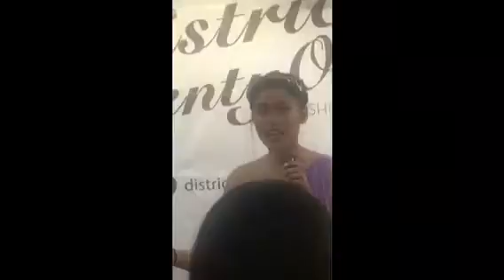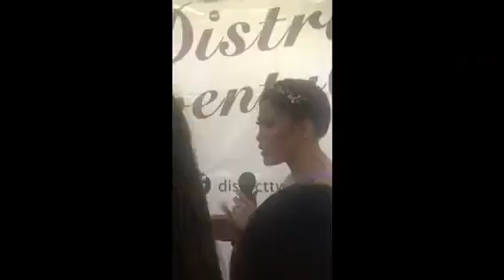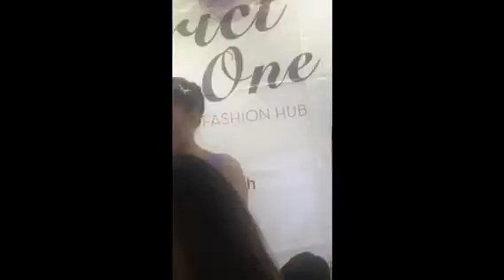Tips Para sa Gustong Maging YouTuber Part 2 | Purpleheiress Meet and Greet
Hello, beautiful people! Thanks to ate Isha, we've got more tips we can apply to help us grow our YouTube channels.

Tips For New Youtubers | Tips For Youtube Beginners | Tips For YouTube Channel | Tips For YouTube Starters | Tips For Starting A YouTube Channel